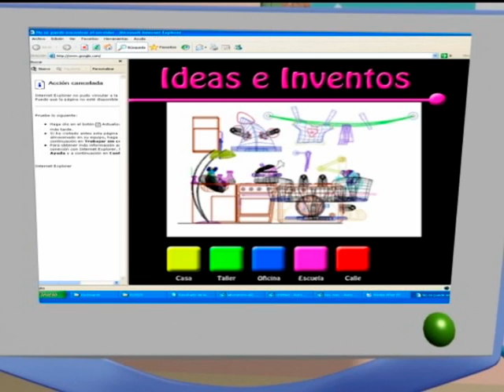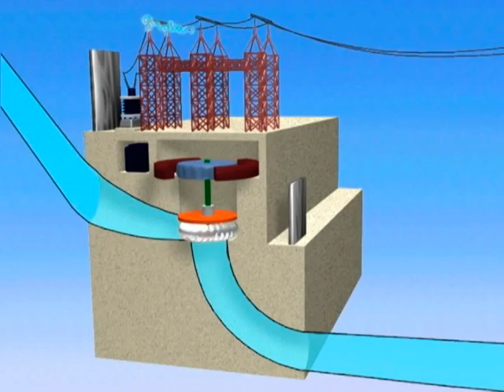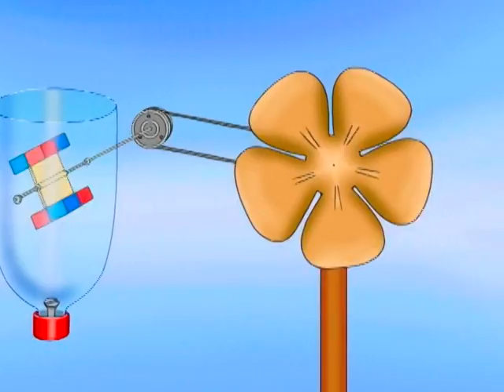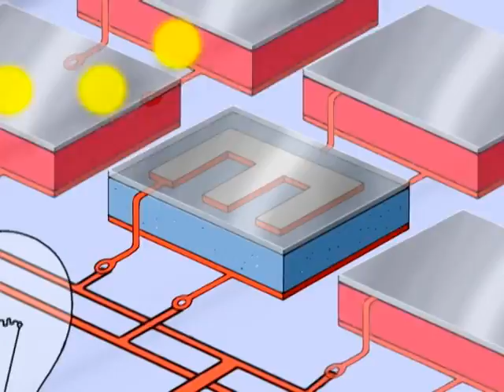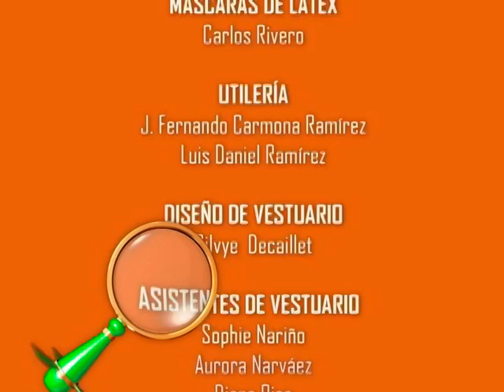"UN PROYECTO ELECTRIZANTE" LOS PEPA Una familia genial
De la serie para televisión LOS PEPA.
Marco ve interrumpida su tranquilidad, por una explosión en el laboratorio. Tito y Rita por su afán de presentar un proyecto para la feria de la ciencia, han producido un desastre. Tito preocupado por que Guillo tiene su proyecto "atrapar un rayo" con una cometa y él solo tiene cuatro horas para presentar el suyo. Rita que no se le ocurre nada,  consulta una página de Internet "El circo de Inventos" en la que hay muchas ideas, Pero Guillo los sabotea, les quita la luz y enreda a Lola. Marco y Rita intentan producir electricidad con un generador improvisado y una hélice, pero se va el viento, luego mediante celdas solares, pero se oculta el sol y finalmente con la energía de la bicicleta, pero Marco se cansa de pedalear.
Carlos Bernardo González León Cel 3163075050 Bogotá Colombia.